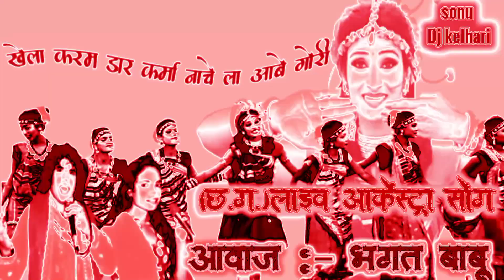khela karam dar Karma nache la aabe gori Bhagat Babu & Babli rani aarkestra song 2022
singer       Bhagat Babu & Babli rani